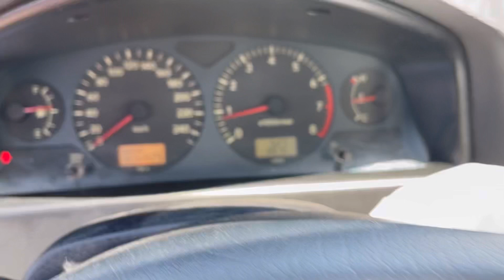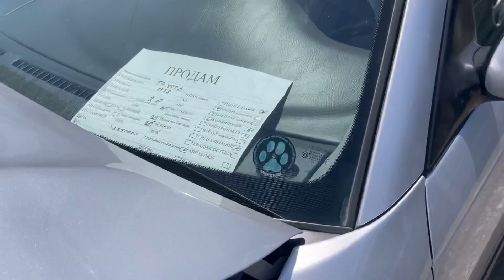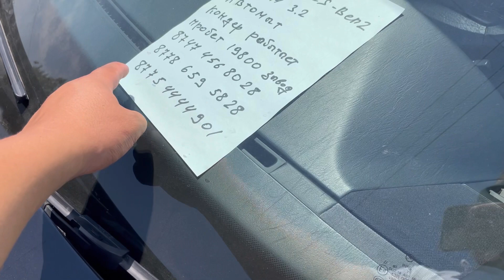Тойоталар 🚗🚗🚗🚗👍👍👍бағалары Шымкент машина базар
Шымкент машина базар